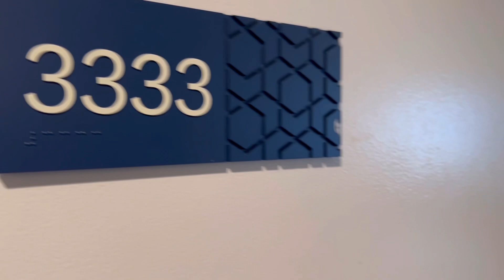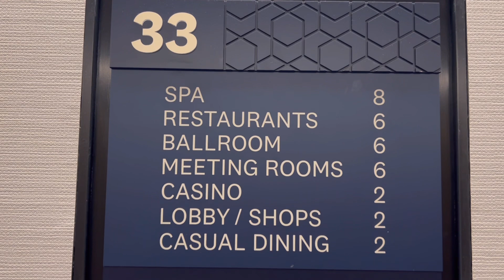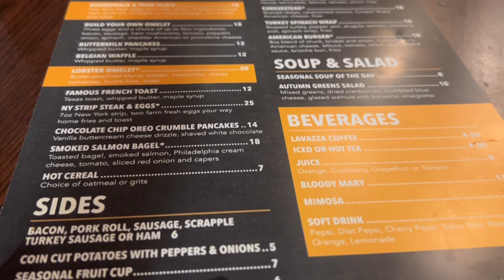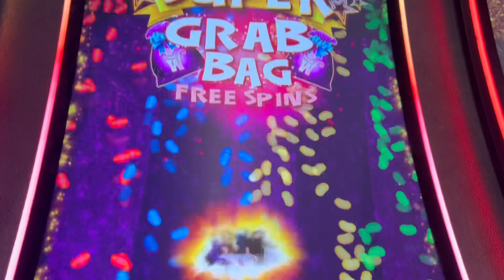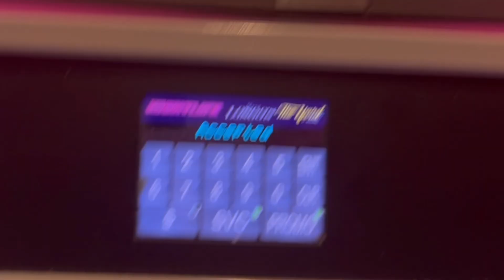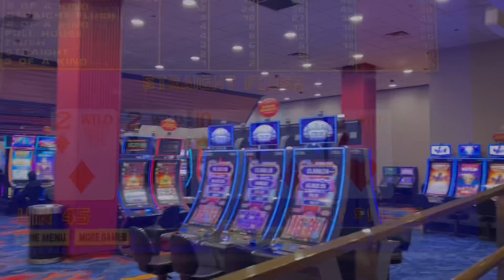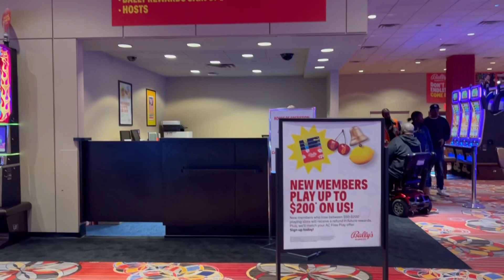Bally's Atlantic City - December Winter 2023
Ballys Atlantic City December winter 2023

For discount Vegas show tickets and rooms please use my link ❤️

Travel like I do!
Please use my link
Earn 3 Free Night Awards with the Marriott Bonvoy Boundless® or 30,000 Bonus Points with the Marriott Bonvoy Bold® or 85,000 Bonus Points with the Marriott Bonvoy Bountiful™ Credit Card.

Shoes I wear and recommend on my million mile Casino days!

Amazon Travel ideas

In this video today I will be sharing with you my 1 night comp
Stay in the Ballys tower in
Bally’s Atlantic City!

In this video you will see the room, restaurants, indoor pool, we will take a walk outside on the boardwalk at night. Quickly go through wild Wild West and Caesar’s.

Also I am going to show you what it is like if you come here to activate your free cruise reward.

Not my favorite place to stay in AC but it has a lot of heart and I enjoy being there!

Also great place to get comps if your new to Atlantic City!
Didn’t take much money or time to get offers!